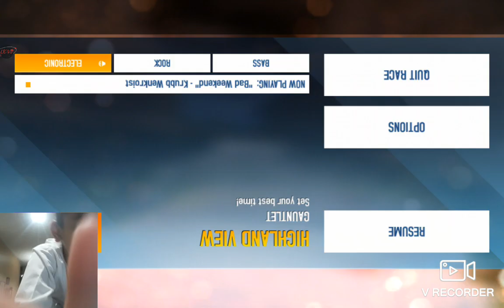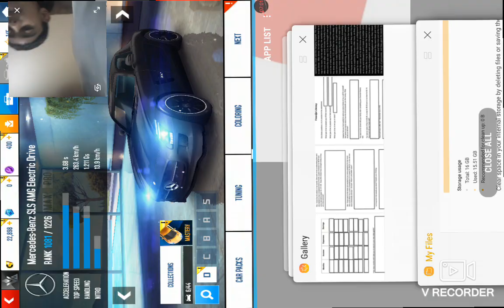Asphalt 8 me as a pro but my little bro u noob